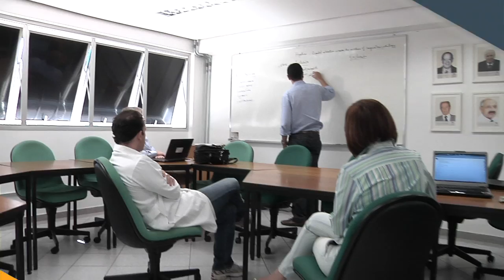Minuto USP: Centrinho e convênio internacional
Docentes do Departamento de Otorrinolaringologia da Faculdade de Medicina da Universidade da Flórida estiveram no Hospital de Reabilitação de Anomalias Craniofaciais (HRAC) da Universidade de São Paulo (USP). Os pesquisadores vieram ao popular Centrinho para discutir parcerias e oficializar novo convênio. A parceria possibilitará intercâmbio de professores e alunos, troca informações acadêmicas e de pesquisa.